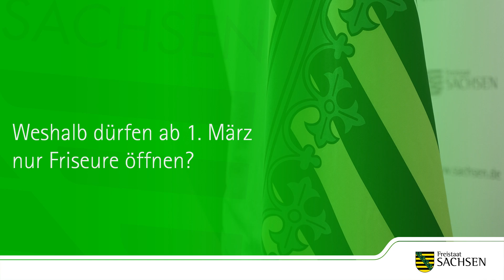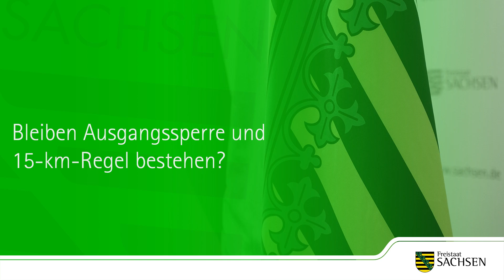Gemeinsam gegen Corona – erste Lockerungen in Sachsen ab 15. Februar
Sachsen hat ab dem 15. Februar erste Lockerungen von Corona-Einschränkungen angekündigt.

Kindertagesstätten und Grundschulen sollen dann in einem eingeschränkten Betrieb wieder öffnen.
Die 15-km-Grenze und Ausgangssperren können in Landkreisen mit einer 7-Tage-Inzidenz auf 100.000 Einwohner unter einem Wert von 100 gelockert werden und der Abholservice im Einzelhandel (click & collect) ist erlaubt.
Friseure öffnen ab 1. März unter strengen Hygiene-Bedingungen.